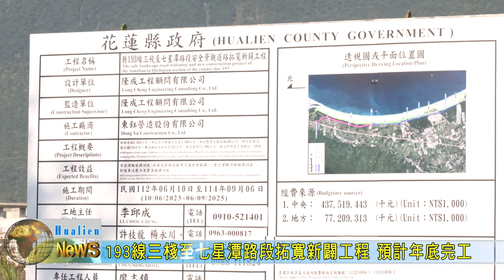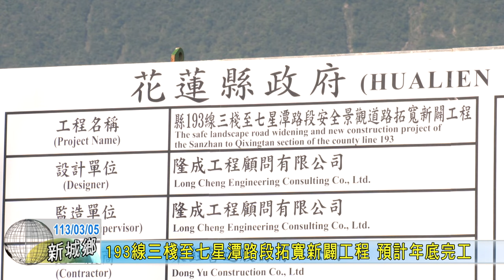20240305 01 193線三棧至七星潭路段拓寬新闢工程 預計年底完工